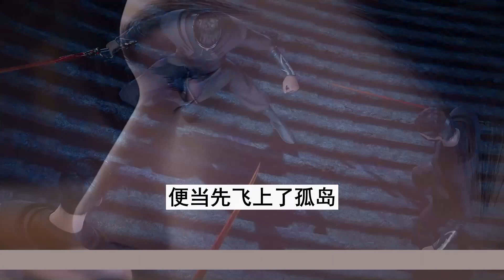【凡人修仙传】仙界篇：3134集 金色砚台 凡人修仙传剧情讲解 凡人修仙分析 凡人修仙传原著小说解析 凡人修仙传小说解读